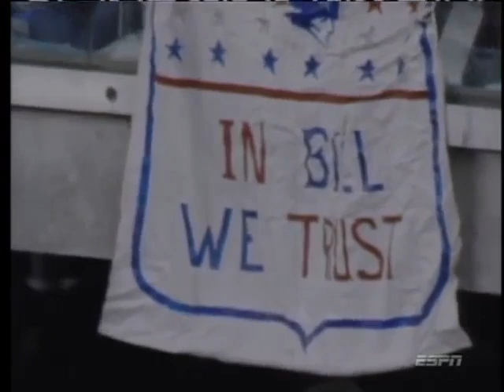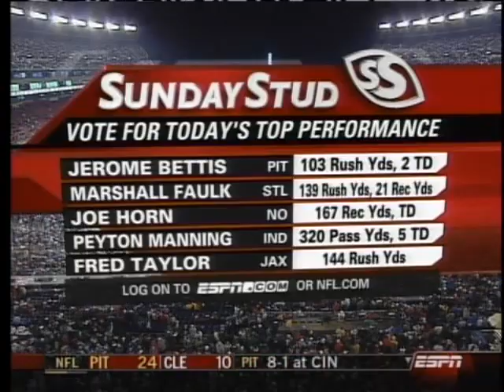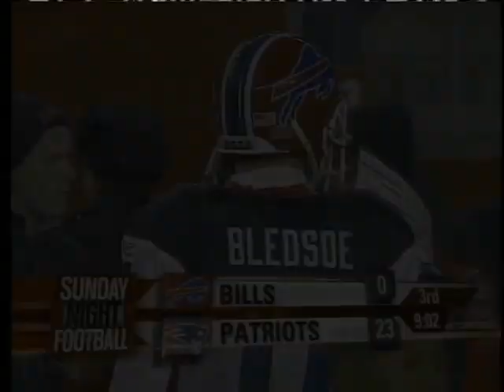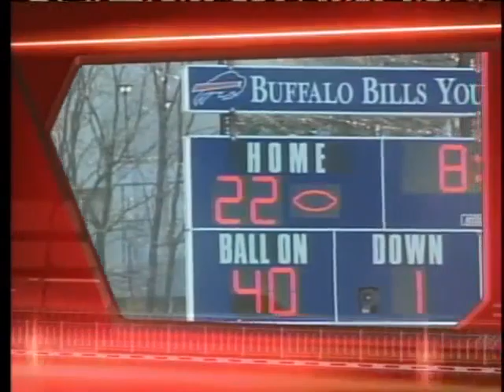Bills @ Patriots 2004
ESPN's Sunday Night Football heads to Foxboro as the streaking Bills look to win their third in a row against the Patriots.